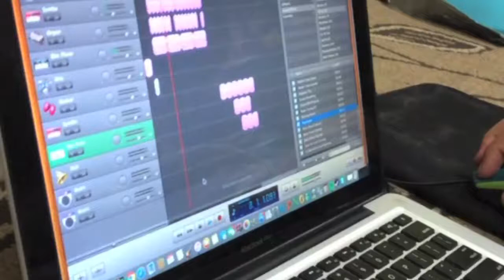Keep It Creamy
Sperm and Juju Keepin It Creamy back in 2016